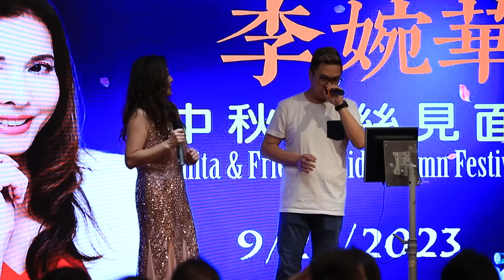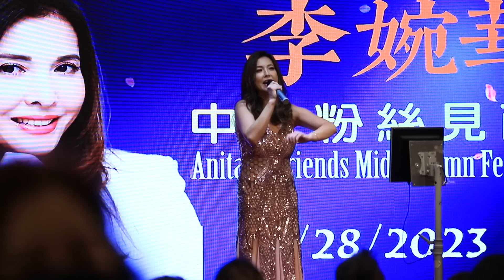李婉華中秋粉絲見面會 精華